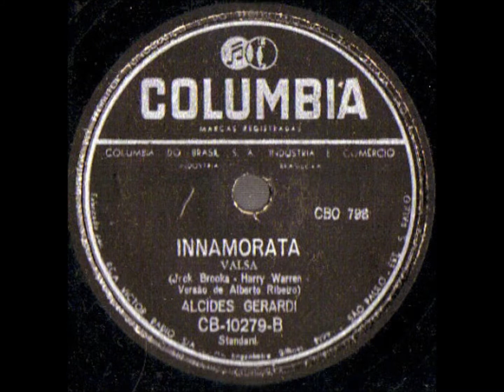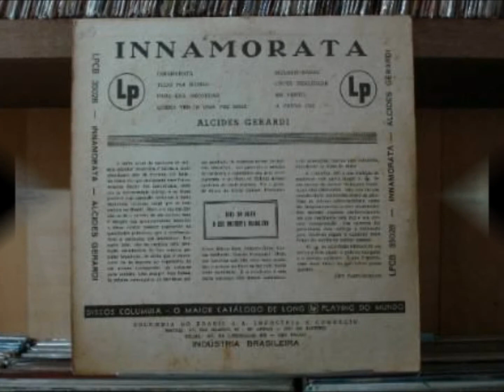INNAMORATA - ALCIDES GERARDI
ALCIDES GERARDI
DISCO LP INNAMORATA 1957
COLÚMBIA
INNAMORATA
(Henry Warren e Jack Brooks)
Versão: Alberto Ribeiro

Há, nos olhos teus,
Innamorata,
Um convite aos meus,
Innamorata,
E, na tua boca, em flor,
Há, mil sugestões, de amor.

És o meu viver,
Innamorata,
Teu sempre hei de ser,
Innamorata,
E, não há ninguém,
Que tenha um olhar assim,
A voz assim,
A boca ardente, assim !

Vídeo de Antônio Augusto dos Santos, Antônio Bocaiuva, antaugsan, Divinópolis, Bocaiuva, Minas Gerais. A valsa Innamorata, por volta de 1958, fazia parte de nossas serestas em Bocaiuva. E quem gostava de cantá-la era Affonso Romildo Brandão para uma das suas innamoratas. A outra música era Laura.  Para este vídeo usei fotos e imagens da Internet. Vídeo de divulgação das minhas músicas preferidas sem qualquer fim lucrativo ou comercial.
que eu retirarei a música. Em 17/11/2014.